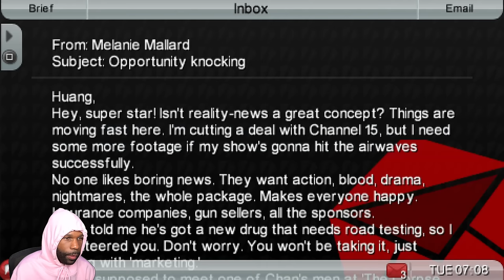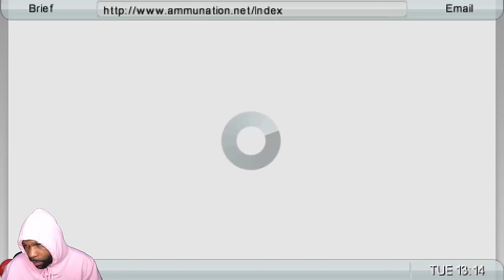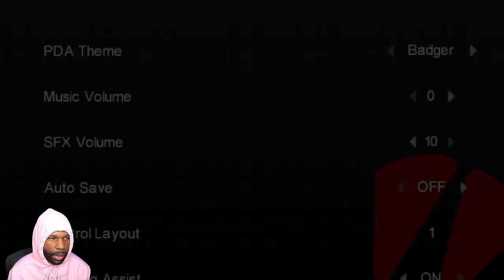LOL Tʜᴇʏ Gᴀᴠᴇ Mᴇ Exᴘʟᴏsɪᴠᴇs [GTA CHINATOWN WARS] [Part 4]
🎮 "GTA Chinatown Wars" Walkthrough Part 1 and until the last part will include the full "GTA Chinatown Wars" game on PSP. This "GTA Chinatown Wars" Gameplay is recorded in 1440 60FPS.

Chapters:
0:00 - Coming Up
0:11 - Carpe 'Dime'
6:00 - Store Wars
13:44 - Driven to Destruction
22:49 - Half Cut
33:54 - Raw Deal
42:17 - Trailblazer